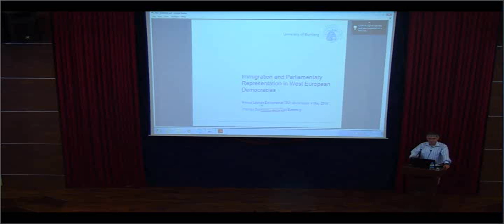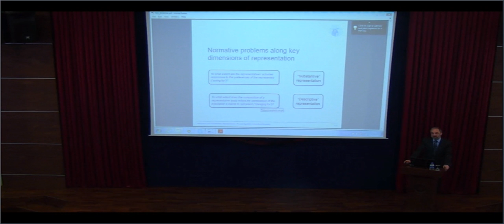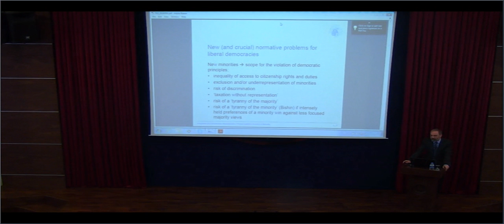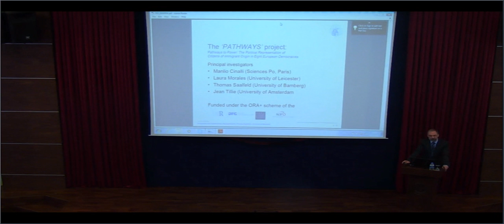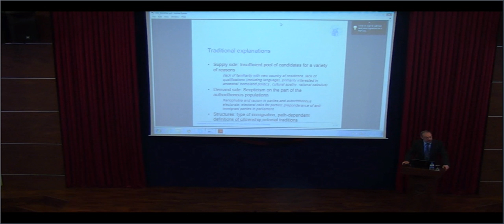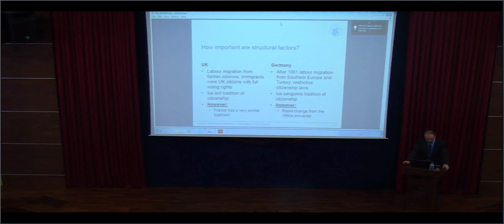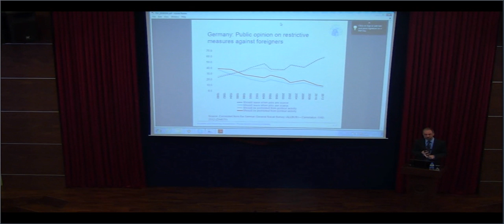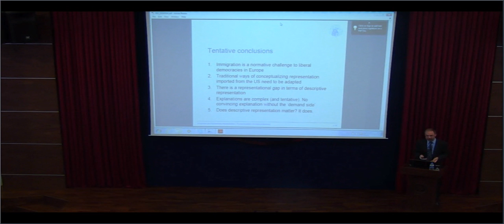TEDU PSIR Annual Lecture Series 2016 - Thomas Saalfeld I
4 May 2016
"Immigration and Parliamentary Representation in West European Democracies"
Talk by Prof. Thomas Saalfeld, University of Bamberg